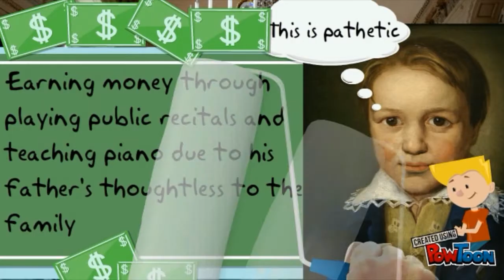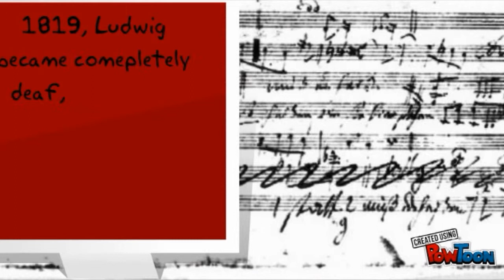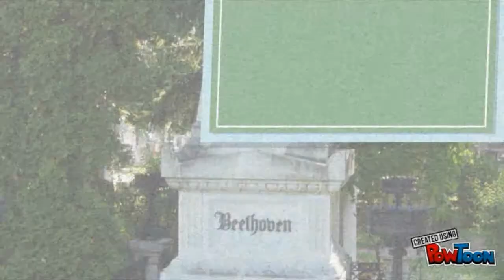Ludwig Van Beethoven Short Biography (created using Powtoon)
Use this ignorant video for your own assignments and reports, relevant to your repetitive music subject, or even something else.
Creating these videos were a tedious work especially when you are new with Powtoon and have a very slow system.